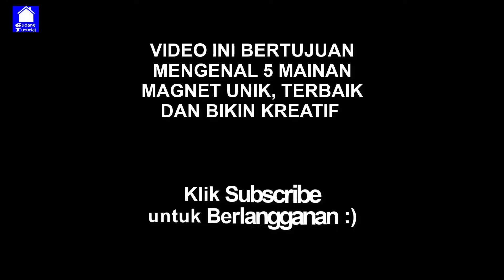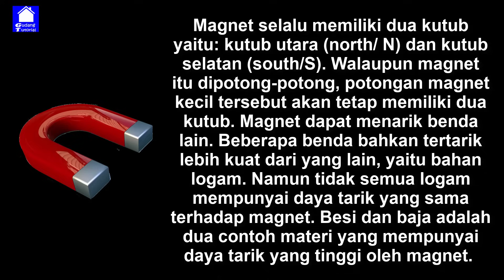5 MAGNET UNIK, CANGGIH, LUCU, BIKIN KREATIF DAN BERMANFAAT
inilah mainan magnet unik terbaik